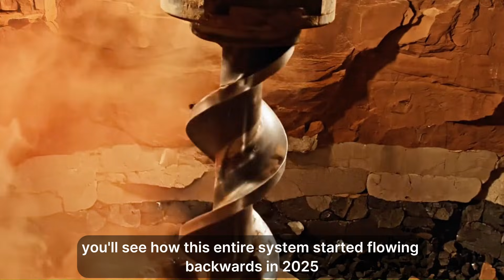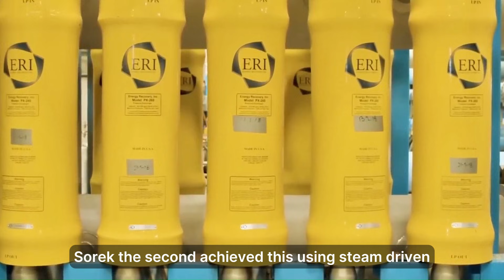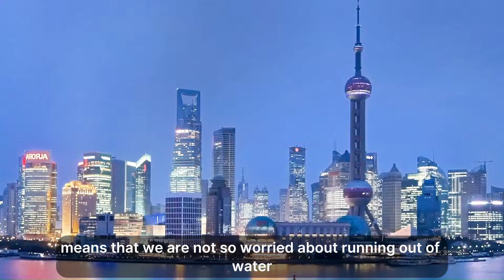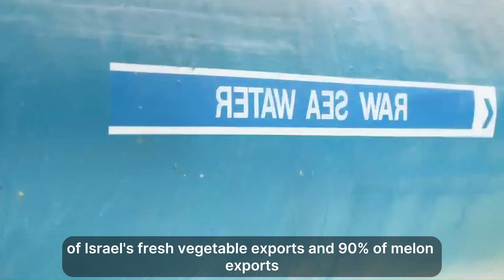How Israel Turned a Desert Into Farmland Using Integrated National Water Systems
Israel accomplished something that seems impossible: pumping a river uphill from the Sea of Galilee and turning desert into farmland using large-scale water engineering. This video breaks down how Israel built, operated, and ultimately reversed one of the most ambitious water systems ever created.

Or perhaps you once heard how the National Water Carrier lifted water more than 250 meters against gravity to support cities and agriculture, why that success created a dangerous dependence on a single water source, and how a record-breaking drought forced a radical solution. Desalination—turning seawater into drinking water—became the strategic answer, allowing Israel to create water where none previously existed.

We will discover how massive desalination plants, near-total wastewater recycling, and drip irrigation reshaped national water security, leading to an unprecedented moment in 2025: pumping desalinated Mediterranean seawater back into the Sea of Galilee, completely reversing the system’s original purpose.

In this video, you’ll learn: How a man-made river was pumped uphill using national-scale infrastructure, Why desalination became a strategic solution to water scarcity, How and why the system was reversed during a historic drought.

This channel covers real-world engineering, infrastructure, and technology stories that show how societies solve extreme physical challenges.